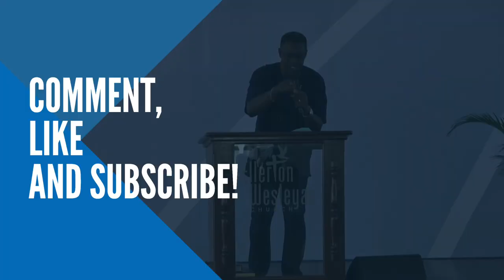Ministry in Song by Theo Trotman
Fill out our contact form so we can get to know you!